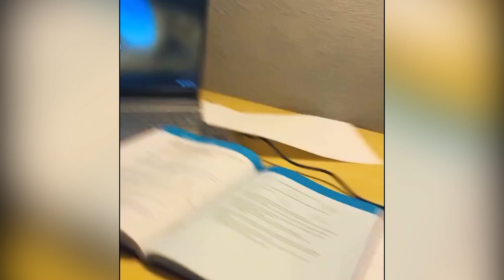Funniest Animals - Best Of The 2022 Funny Animal Videos #1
If you see a clip that you own that you did not submit or give consent for use, we have likely received false permissions and would be happy to resolve this for you!